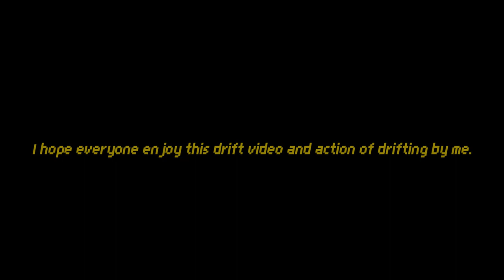Drifting relax time | Car Dealership Tycoon.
Music using for this video: Tobu - Egnima.